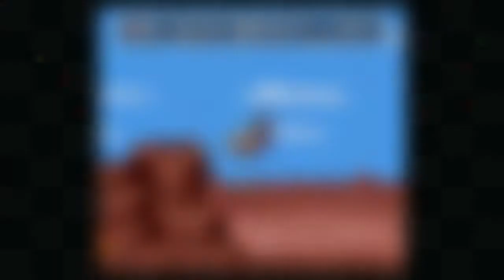Awesome Games About Animal Protagonists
This video  is about the Top 10 animal protagonists in videogames. These might not be the best games ever made, but they all do something unique or special with their furry heroes.

00:00 - Intro
01:56 - Overgrowth
04:35 - Ghost of a Tale
06:31 - Chameleon Twist
08:45 - Okami
10:58 - Cattails
12:27 - Tokyo Jungle
14:35 - Dog's Life
16:33 - E.V.O. Search for Eden
19:54 - Snakepass
21:50 - Banjo Kazooie